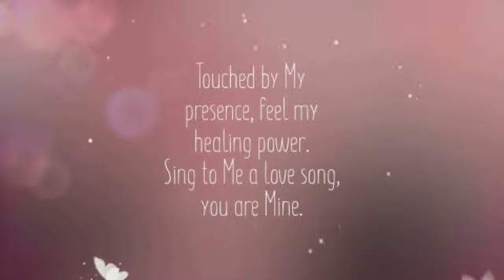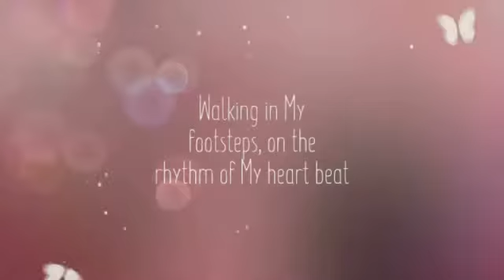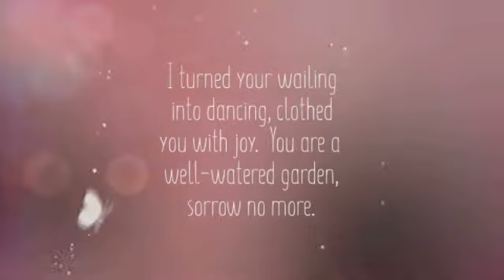Touched - Charmaine's Song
Touched by My presence... Feel My healing power